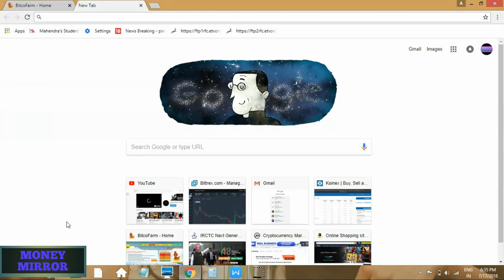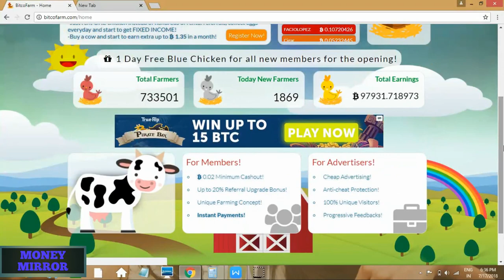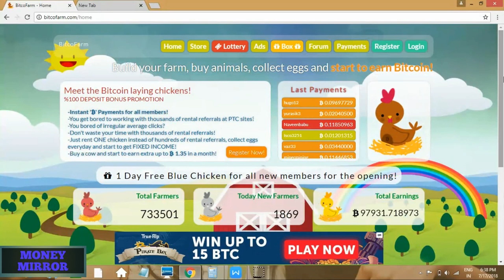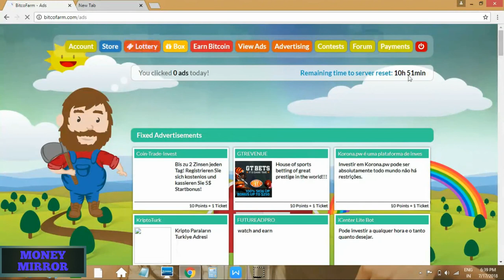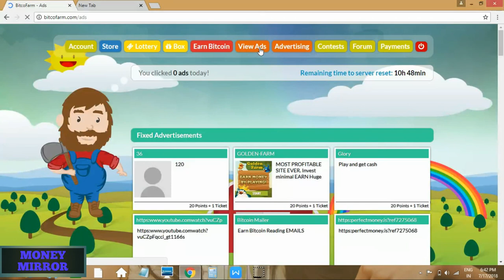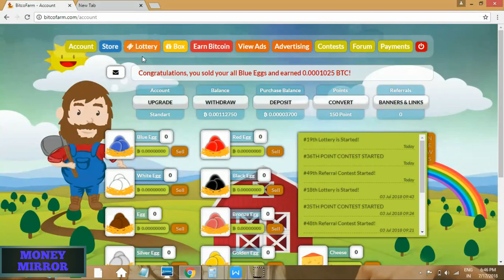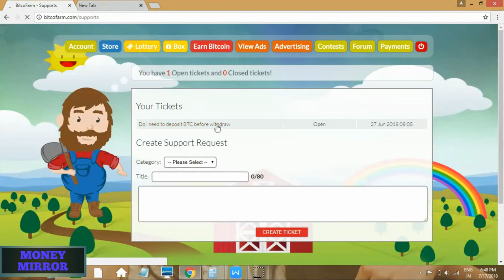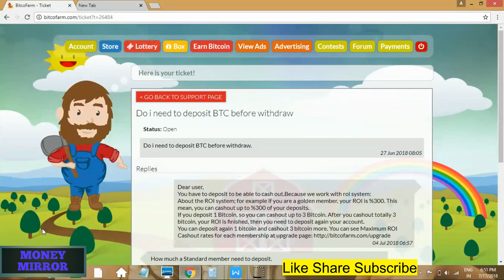Bitcofarm legit or scam?Must watch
There is lot of confusion about Bitcofarm in the market.Is it a legit or scam website?Is it paying or not?Today I am here with all your QnA about Bitcofarm.Watch this video for complete information about Bitcofarm.

Moneymirror